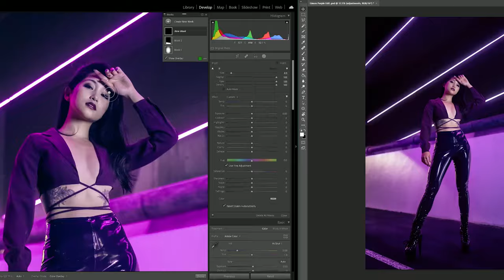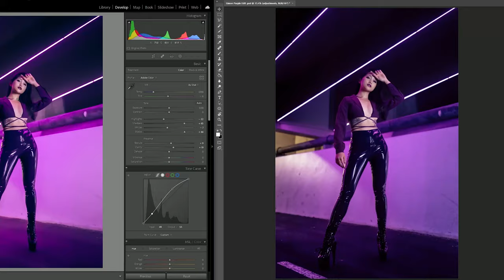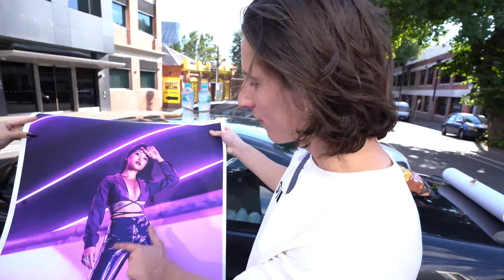BADASS NEON Model Photography | Purple Themed Design Project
ELLO LOVLIES! the 5/7 coloured theme photoshoot is here. This time @LimonFan and I challenged ourselves with a nighttime photoshoot with the aim to convey the colour purple in a badass way.